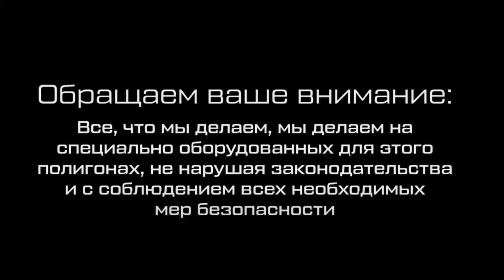Армированная пленка для оружия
в нашем новом видео мы показываем и рассказываем, как защитить свое оружие от механических повреждений в процессе использования. Есть несколько видов защиты от повреждений, мы расскажем о армированной пленке, которую сами и проверили на своем оружии. Простота ее использования дает возможность быстро и качественно ее монтировать на оружие. Мы всем советуем посмотреть и прислушаться к нашему мнению